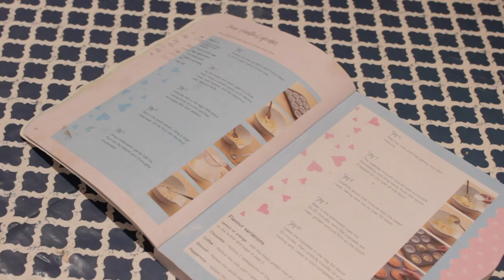BAKE SALE PREP | ALICE | CATERPILLAR SHORT FILM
We made cakes for our bake sale to help fund our film! Keep your eyes peeled for the bake sale vlog.

Alice
Line Producer/Production Manager - Caterpillar Short Film

If you would like to support our film you can donate